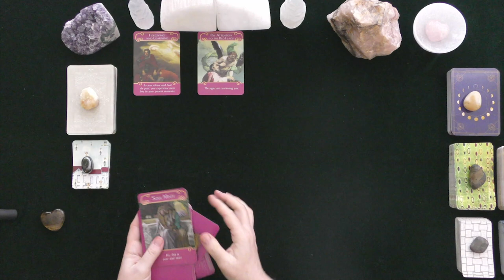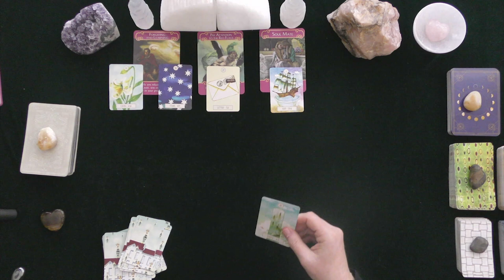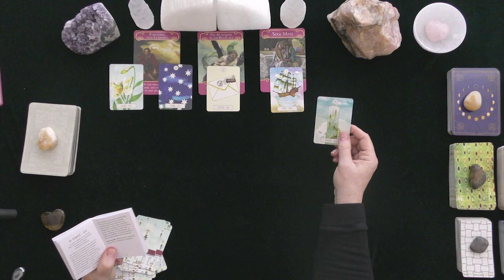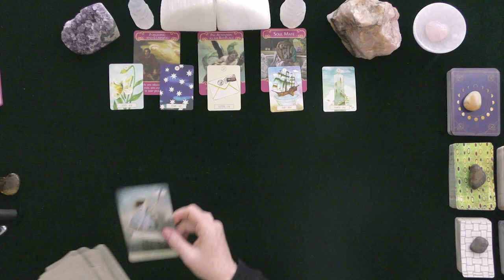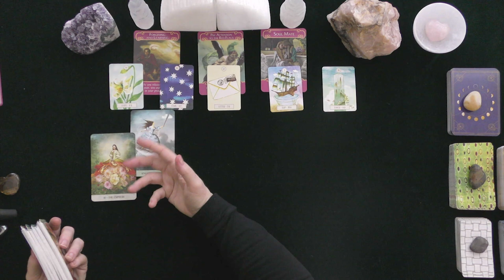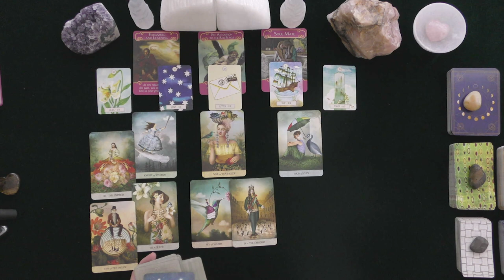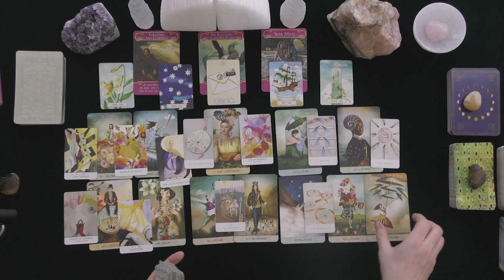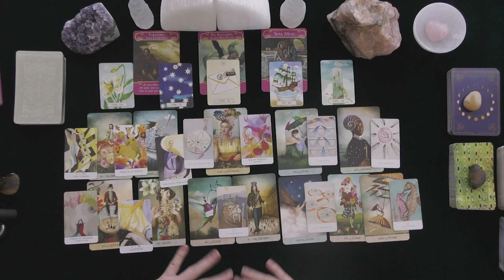VIRGO~LOVE LETTER ARRIVES WITH RED SEAL!~LOVE TAROT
HOW TO FIND OUT IF YOU WON:
 1. CHECK THE COMMUNITY PAGE ON THE 1st DAY OF THE MONTH

EXTENDED VIDEO LINK FOR THIS VIDEO:
Extended Readings Cover the Following topics:
1. Deep dive into poi'S/lover's emotions, thoughts, intentions, and actions.
2. Deep dive into what is happening in their lives & motivating their actions.
3. Clarify cards that are challenging.
4. Love Messages if your love had the courage to speak their truth.
5. "Shadow" spread reveals POI's person shows their ability to manifest a positive relationship with you.
6.***New Love Card reading ONLY WHEN THE PRIMARY READING AND EXTENDED READINGS ABOUT THE ORIGINAL POI DO NOT APPEAR TO HAVE A CHANCE FOR A GOOD OUTCOME.

5 INDEPENDENTLY VETTED RATING
5.0 RATED! 7504+ REVIEWS 22782 + ONLINE READINGS

OPTIONS INCLUDE{
20 MINUTE VIDEO READING: LOVER'S THOUGHTS FEELINGS, INTENTIONS, & ACTIONS $ 60.
25 MINUTE EX-RETURN VIDEO READING?  $ 75.00
20 MINUTE TELEPHONE READING $ 60.
30 MINUTE EMERGENCY (GUARANTEED WITHIN 24 HOURS OF YOUR PURCHASE TIME LOCAL TO ME. $180.